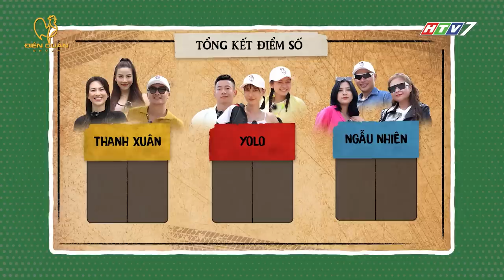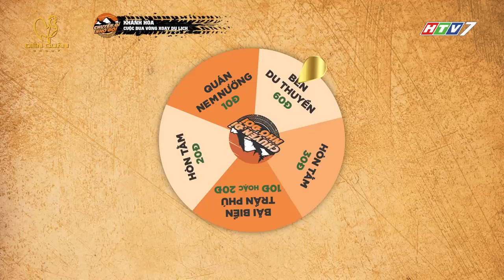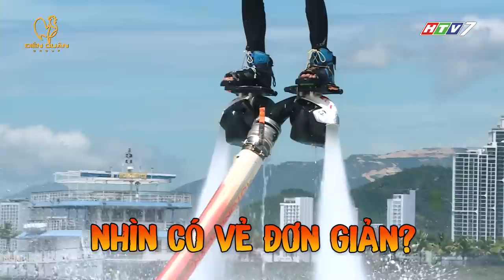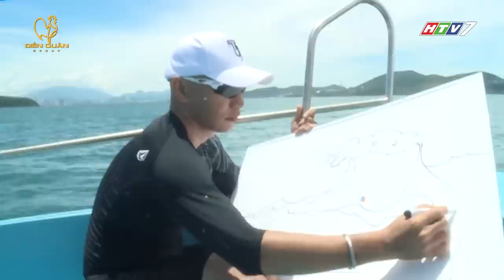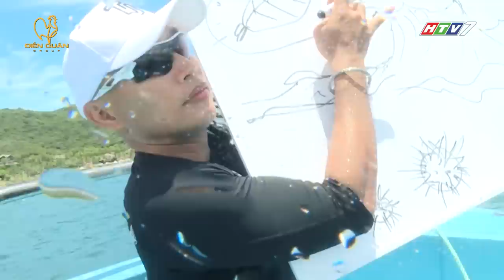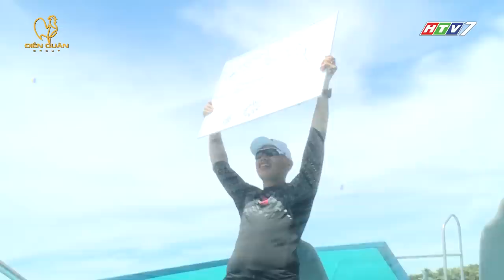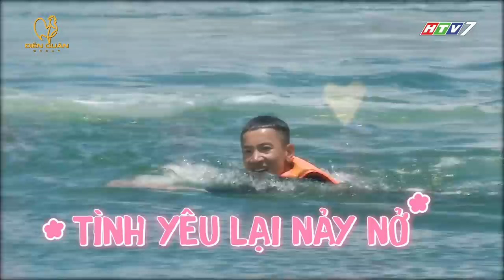Chuyến Đi Nhớ Đời | Tập 5: Lynk Lee, Phương Anh Đào tạo cú twist với game cảm giác mạnh nghẹt thở